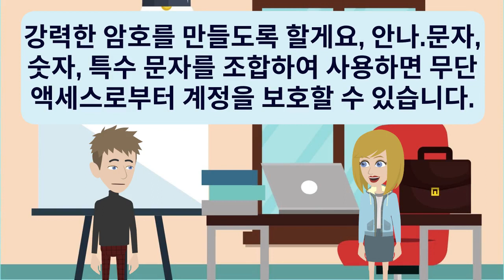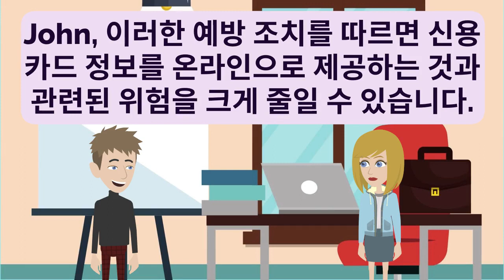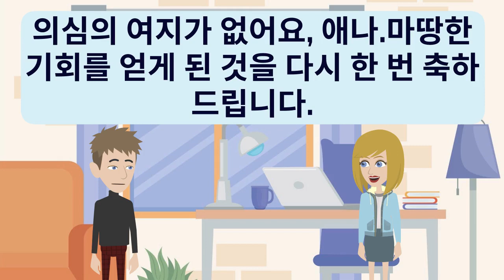🇰🇷🇰🇵 Korean Practice Episode 130 👄👂 | 한국어 연습 | 한국어 구두 | 한국어 듣기 | Improve Korean 🚀 | Learn Korean 💯